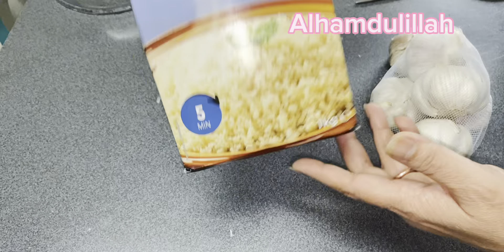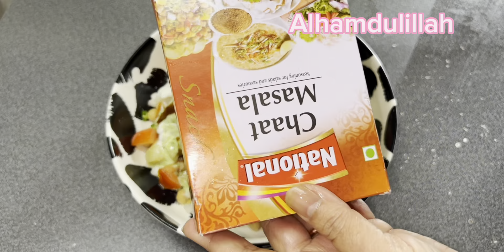Alhamdulillah 27th Rajab Ka Roza😊| please Apna Vote Zaroor Cast Krain | UK